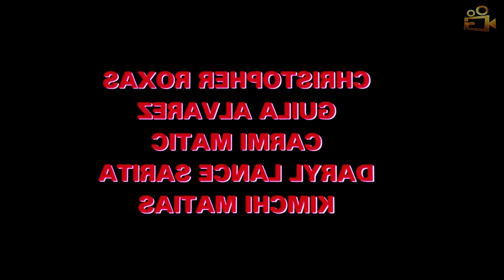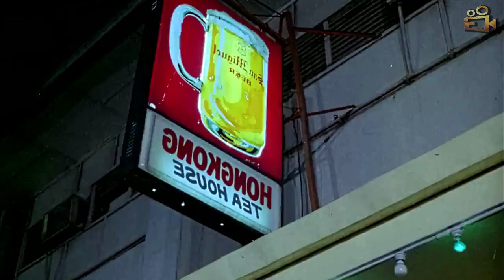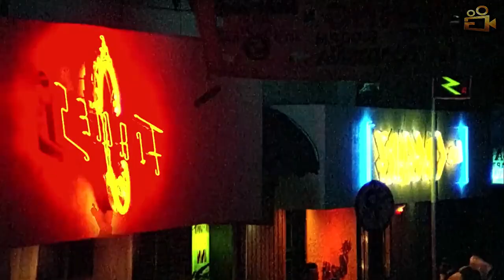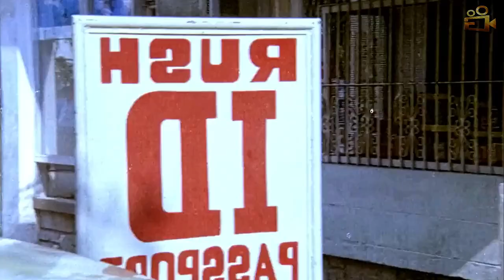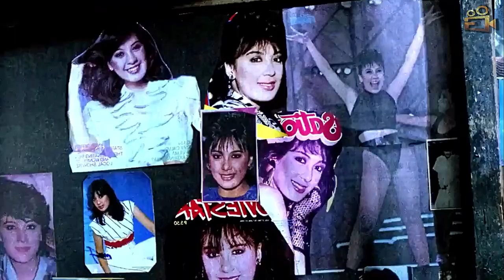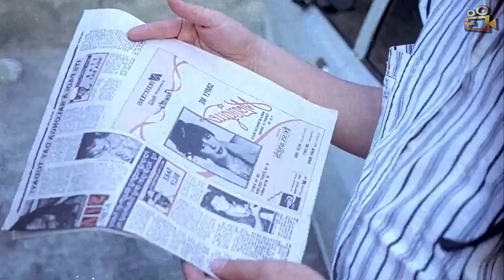TAGALOG ACTION MOVIE MAGING SINO KA MAN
Once I have received your message i will immediately remove. This video is fan made and for entertainment use only.